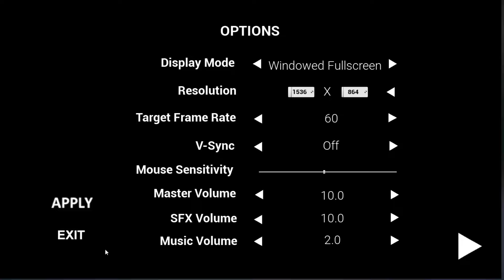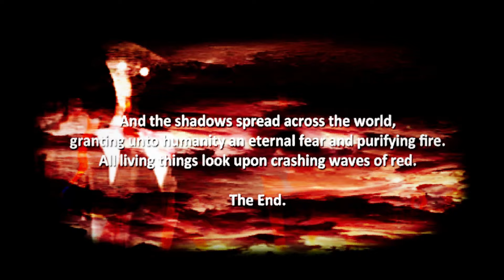The Shadow Over Route 80 - TALES OF TERROR - E:5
PC: Acer Nitro 5
Processor: AMD Ryzen 7 5800H with Radeon Graphics 3.20 GHz
Installed RAM: 64.0 GB